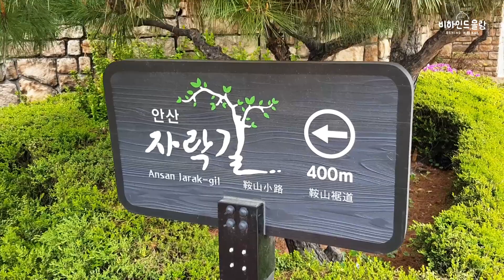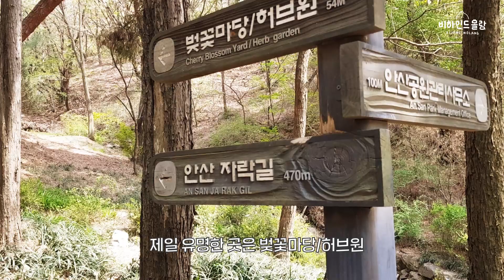[캐릭터작가 브이로그]나 혼자 서대문구 안산 꽃놀이, 고양이와 꽁냥_Vlog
다 늦은 혼자 꽃놀이. 잠깐 두어시간동안 산책할만한 동네 뒷산이에요. 벚꽃이 한창일때는 사람이 너무 많으니 끝무렵에 다녀왔습니다.
애교쟁이 호두의 일상도 있어요:)ㅎㅎ